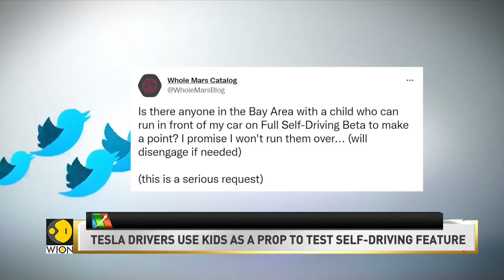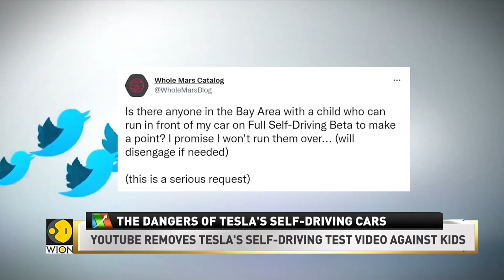Report: Tesla's self-driving tech fails to detect kids on road | WION Business News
Tesla has been criticized on various occasions for the lack of safeguards in its autopilot system. The effectiveness of Tesla's self-driving feature has been questioned for failing to detect child sized objects.